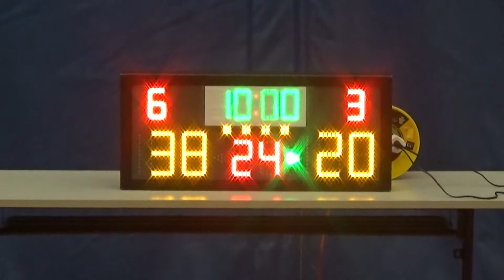20160131 MY TEAM VS 汝洲商業 4th Quarter